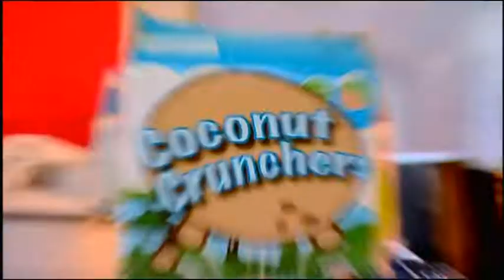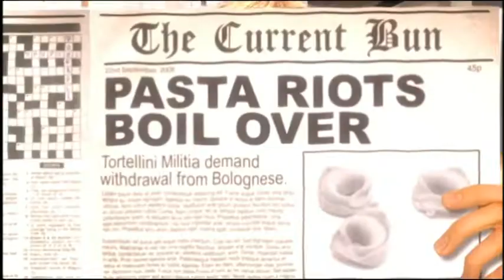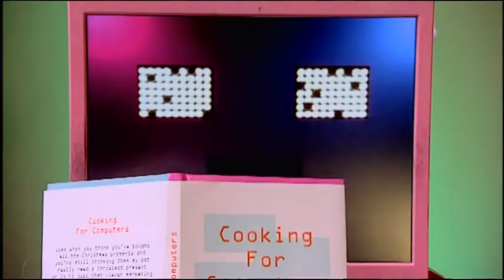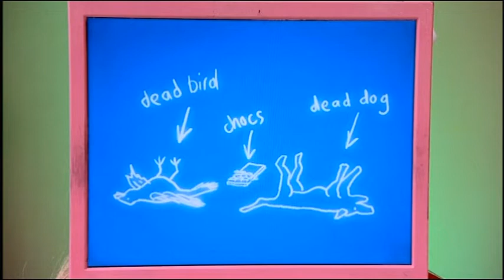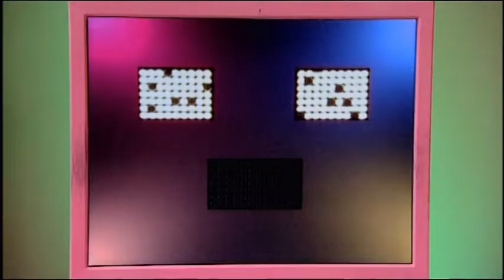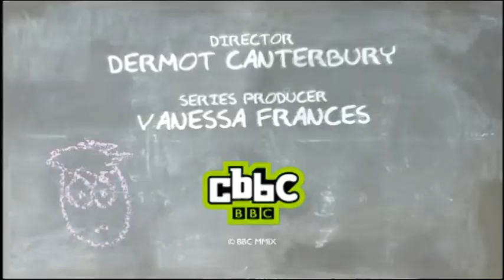Little Howard's Big Question: episode 11 series 1 (What is the World's Most Dangerous Food?)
What's more dangerous - honey gathering in Nepal or eating a Dorset chilli?